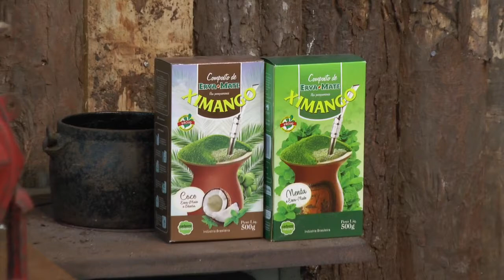SEM ALAMBRADO ESPECIAL - OS TÁPES EM VERSOS E POESIAS.